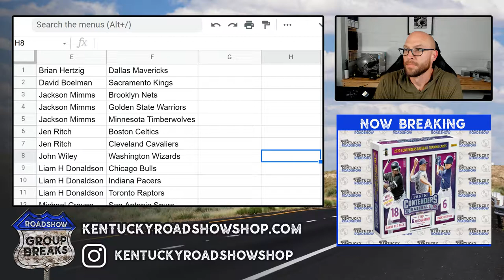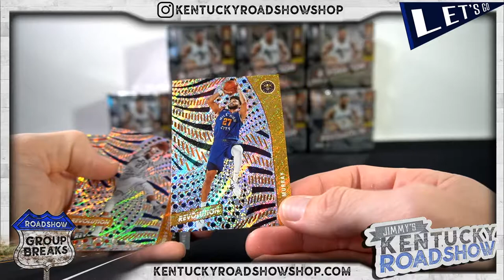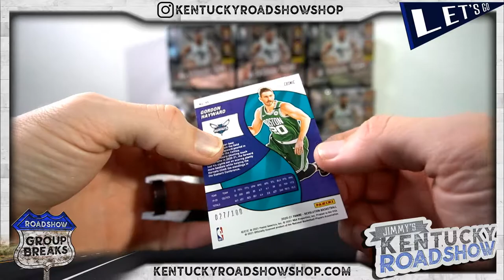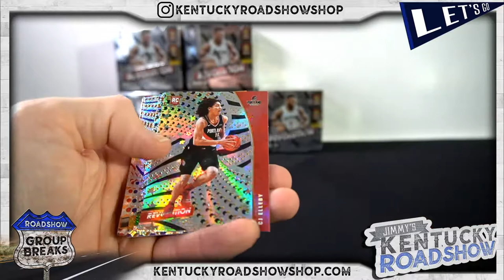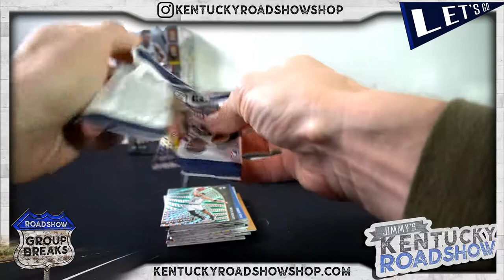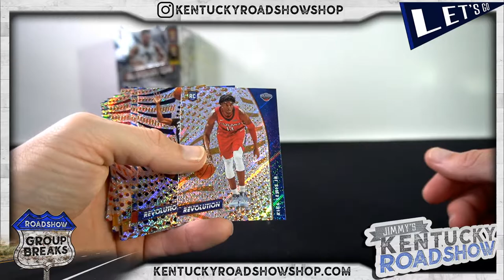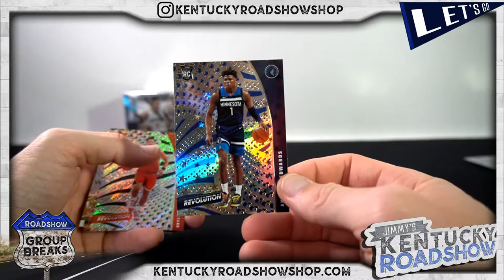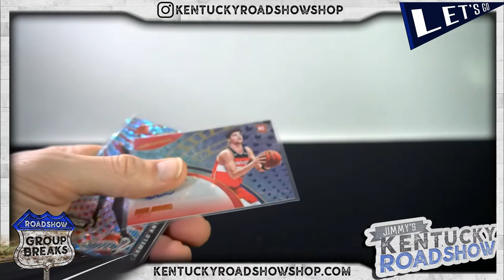2020/21 Panini Revolution Basketball - 8 Box Case Break #1